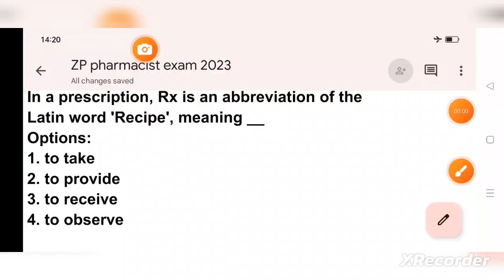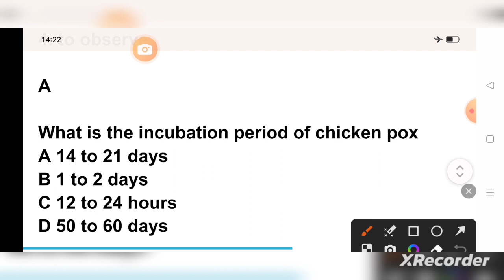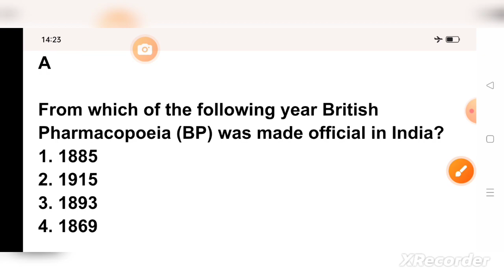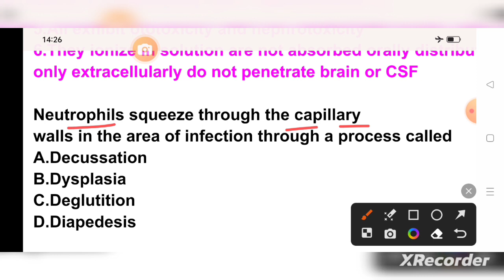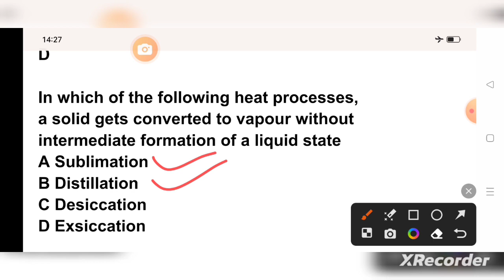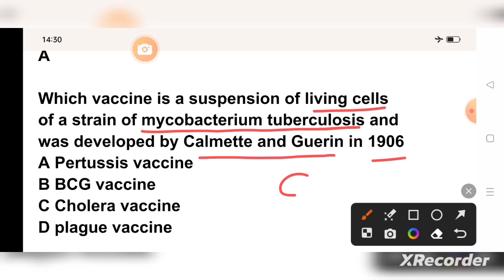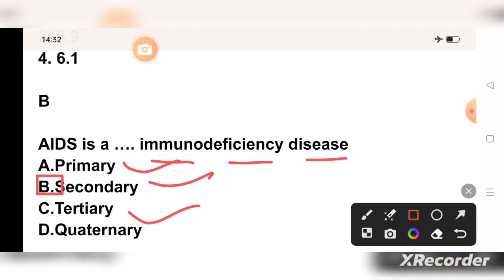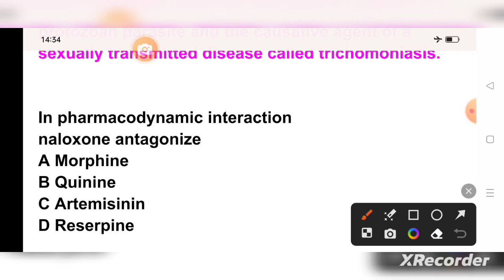zp pharmacist exam 2023#aiimspharmacistexam2023#pharmacistexampreparation#itbppharmacistexam2023#ssb